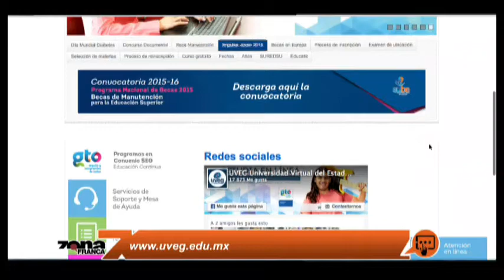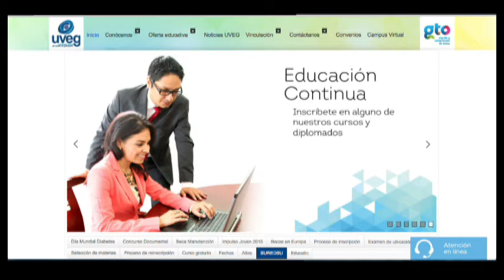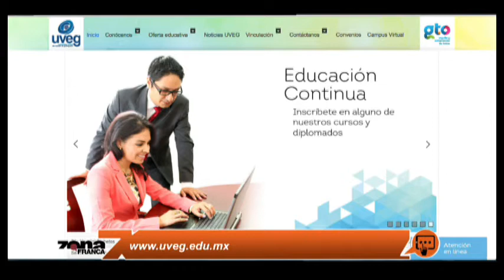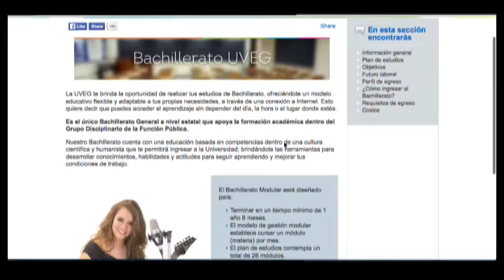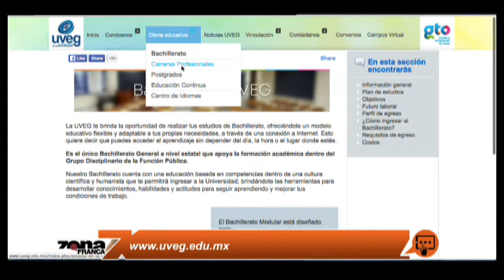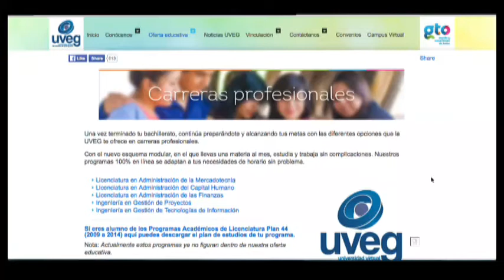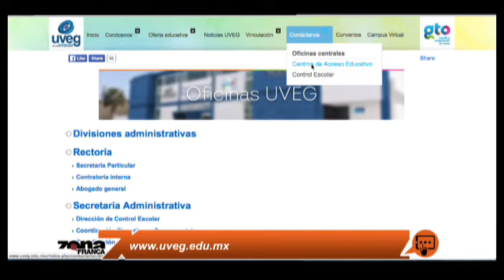"Estamos en un momento en que los estudiantes ya no necesitan los tabiques para estudiar"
El rector de la Universidad Virtual del Estado de Guanajuato (Uveg), Mauricio Mokarzel Alba, aseguró que estudiar en línea es una alternativa para cambiar el paradigma tradicional y sobre todo abatir los rezagos en el tema de educación.